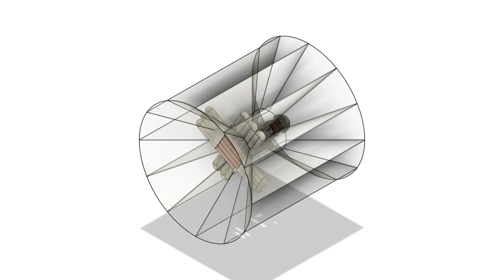Cone Afterburner Turbine (Valveless Ram Pulsejet)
Electroformable/sheet-metal well-supported afterburner edf ram scoop air breathing engine, gasoline/heat hypersonic engine, can be used as up-right standing wood/charcoal burner grill, also as a vehicle water wheel, fuel entry/burn point after the narrowing neck, the neck functions as valveless continuous pulsejet even if the neck edf turbine is not turned on or in the ramjet operation mode up to hypersonic speeds. Afterburner with the edf starter will get up to speed, ramjet/scramjet mode the edf in input air hypersonic flow generation mode the nose narrowing scoop multiplying the input air speed even for low air speed. Works also as underwater heat expansion engine. A front axle electric motor-generator ramjet cone. When flying subsonic/super/hypersonic, on the kerosene, the regenerative turbine will charge the start-up batteries and generate electric power. The pipes can be resistance heaters or fuel vaporization outlets.